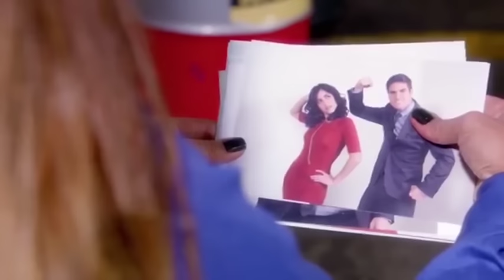Fotos de Pablo y Maia | Despertar Contigo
yo pregunto, ¿qué pasó con esas fotos? xD